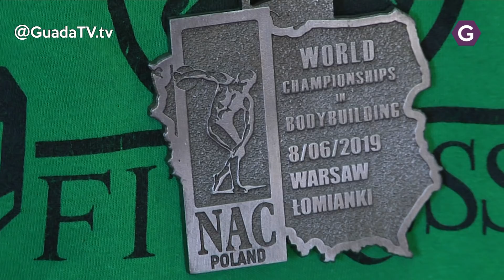Jesús Sancho, subcampeón del mundo. Guada TV